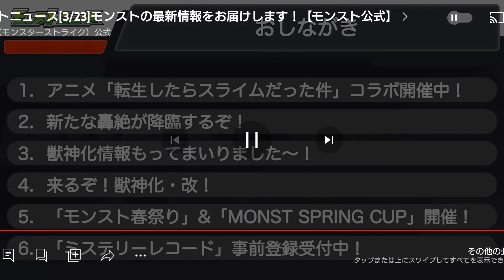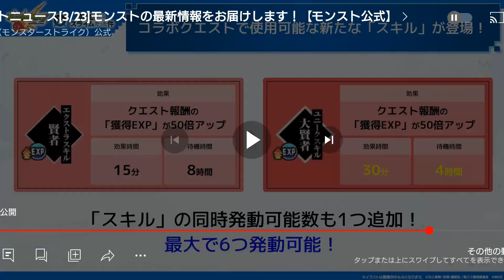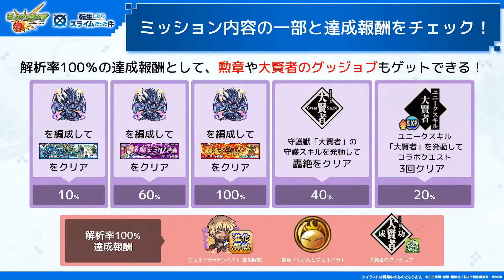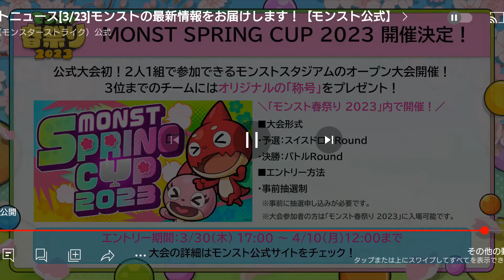【転スラ】こんなに盛り盛りなコラボ追加情報あるます？？？【モンスト】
周年コラボか？